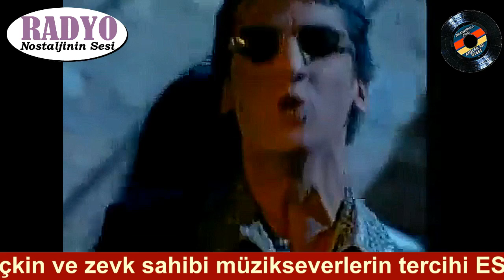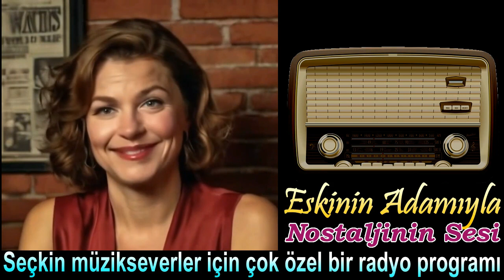Ayna - Ceylan (1996)